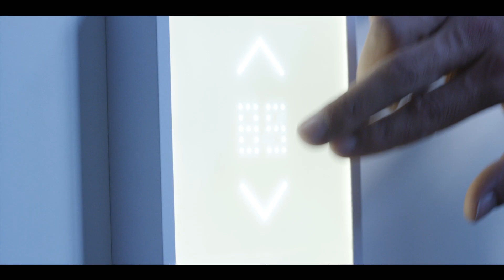„Po bokalo alaus plaukai pasileidžia gerai", - Remigijus Šimašius || Laikykitės ten pokalbiai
Pokalbis su Vilniaus miesto meru Remigijumi Šimašiumi.

✅ „Laisvės TV“ - daugiau nei televizija!
Deklaruodami pajamas skirkite savo 1,2% „Laisvės TV“ ir leiskite parodyti, kad galime dar daugiau